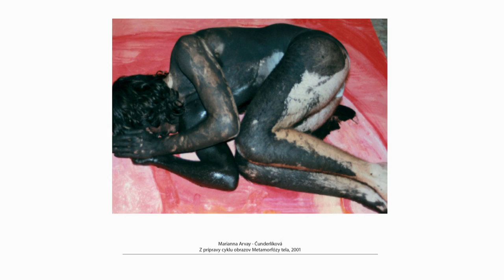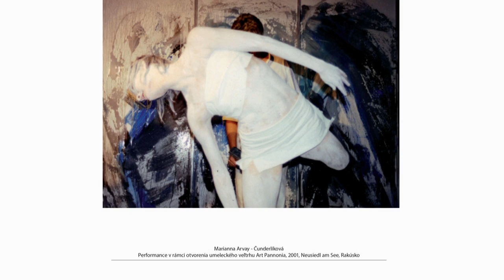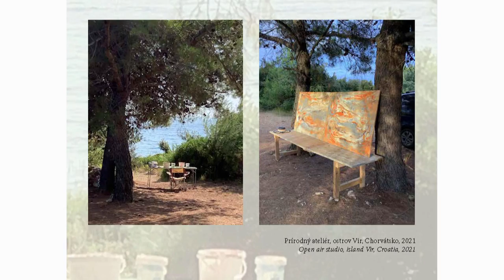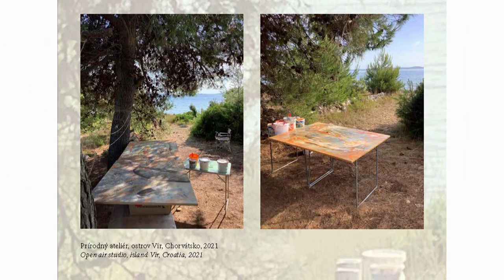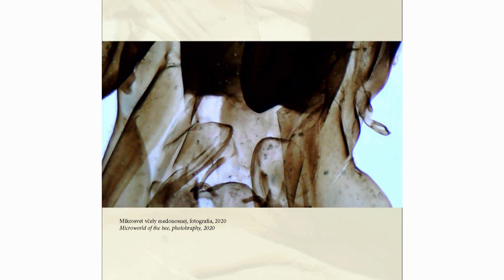Marianna Čunderlíková - bratislavská výtvarníčka o unikátnej výstave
24.5.23 / Marianna Čunderlíková je multižánrová výtvarníčka spájajúca mnohé formy umeni, aj bodypainting napr.  Porozpráva aj o tom, ako ju inšpirovala včela medonosná k unikátnej výstave, zaujímavé sú jej cesty po svete a prepojenie na generáciu výtvarníkov.